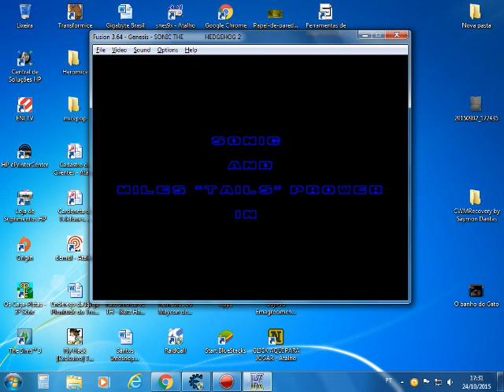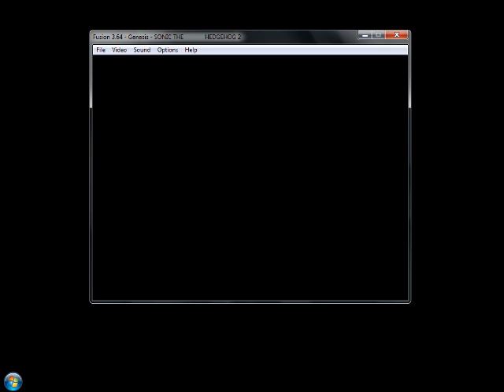Sonic 2 Especial De azul para dourado-Super Sonic Tutorial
Plataforma Emulador Mega Driver 16Bits